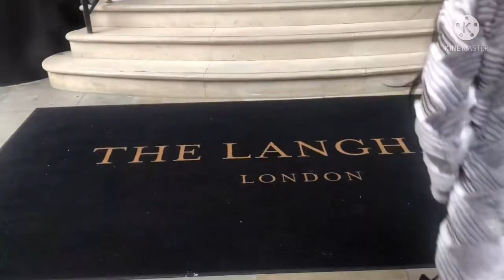The Langham Hotel , London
The Langham hotel  , London open its doors on 1865 and it located on the top end of regent street . The hotel is true luxury and provide warm hospitality. Hotel located near lots of brand name stores and attractions . The Langham hotel been use in James Bond , golden eye movie . It’s providing excellent customer service although in Covid-19 from my personal experience the front desk could handle situations much better and politely .